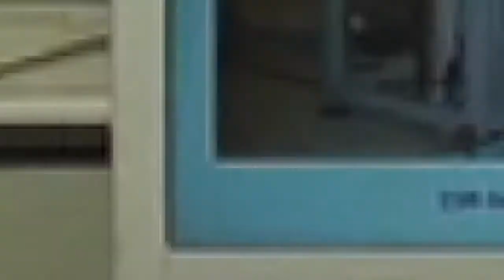TeaserCMUResearchIDOL by LIVEBOX